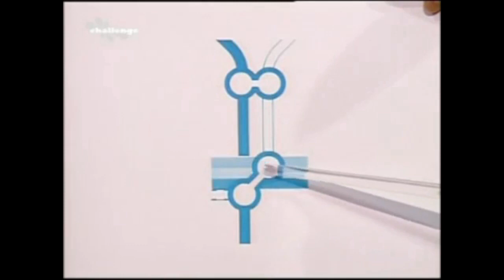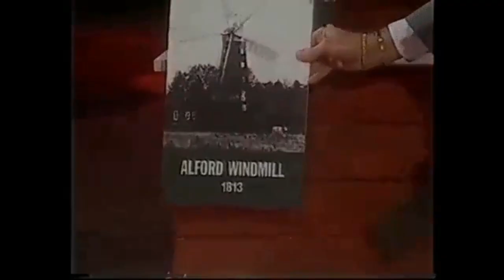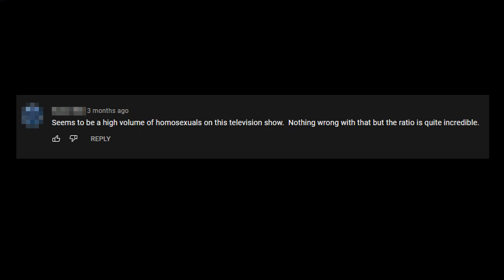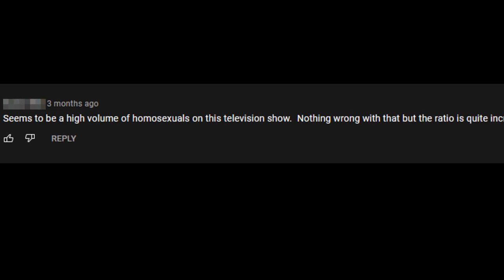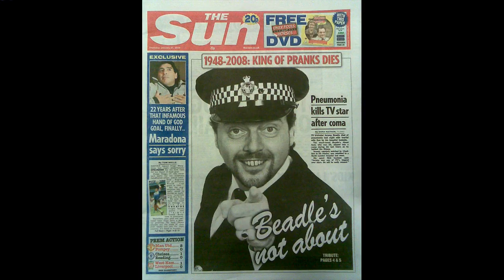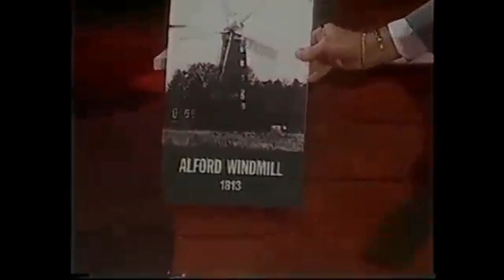Prime Time Purgatory: You Bet